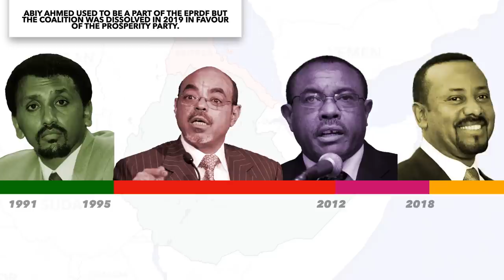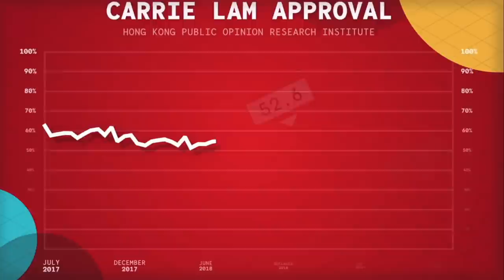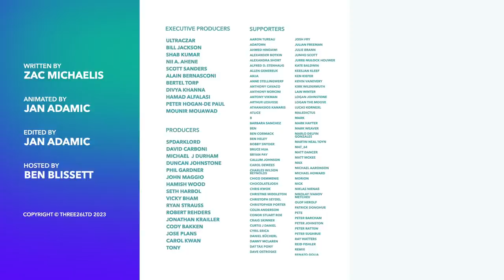Ethiopia Threatens its Red Sea Neighbours: What Next?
Last month, in a state-televised documentary, Ethiopia's Prime Minister Abiy Ahmed argued that Red Sea was Ethiopia's "natural boundary," and that they needed a port on the Sea to break out of their geographical prison. In this video, we explore why Ethiopia cares so much about a port on the sea, and whether this could start yet another war.

00:00 - Introduction
01:26 - Ethiopia's Port Problem Explained
03:55 - Why Abiy Wants One
06:17 - What Happens Next
07:20 - Sponsored Content